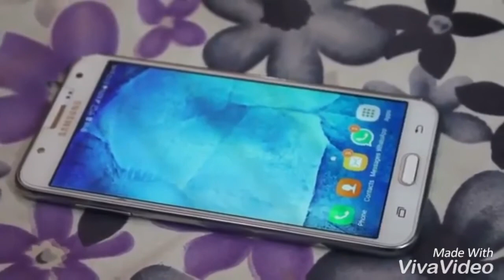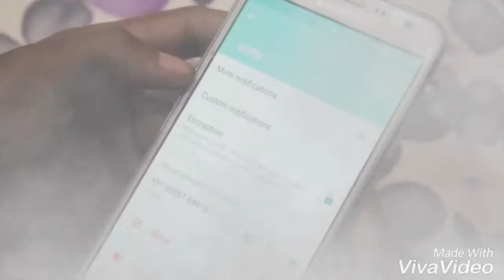Abhi Abhi To Mile The Phir Juda Ho Gaye Kya Thi Meri khataa Tum Sazaa Ho Gaye ...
Abhi Abhi To Mile The
Phir Juda Ho Gaye
Kya Thi Meri khataa
Tum Sazaa Ho Gaye ...

Mujhe khone ke baad ik din
Tum mujhe yaad karoge
Phir dekhna milne ki mujhse
Tum fariyad karoge (x2)

Mulaqatein adhoori rahi
Mukammal karungi yeh waada raha
Tanhaaiyon se bhi main teri
Baatein karungi yeh waada raha

Tera zikr jisme huaa na ho
Mere paas aisa lamha na ho
Maine jisme tujhko maanga nahi
Mere lab pe aisi duaa na ho
Bakhuda…